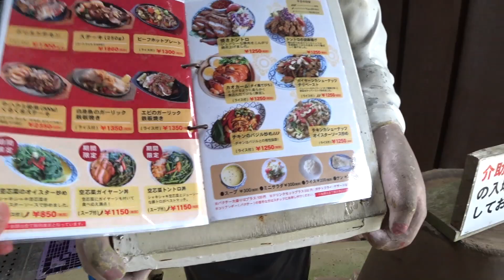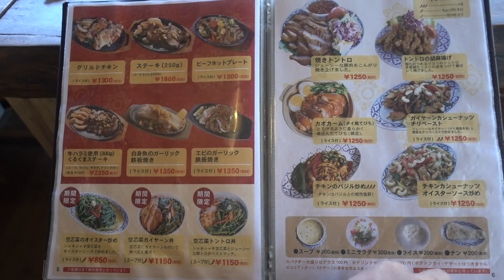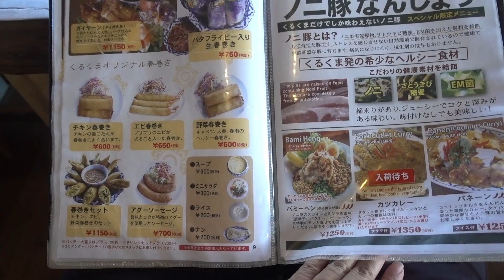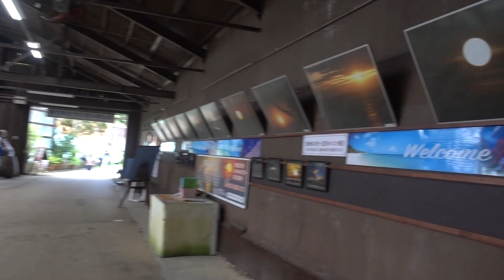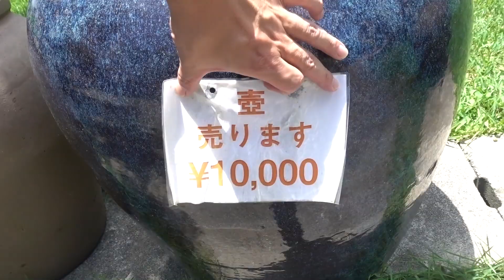豚トロ空心菜丼【カフェくるくま】沖縄県南城市で知念の海を見ながらお洒落なタイ料理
沖縄県南城市にある景色の良いカフェでタイ料理が食べられます。
お洒落なだけでなく量も多くてガッツリと食べられて、海も綺麗でいい雰囲気のお店です。